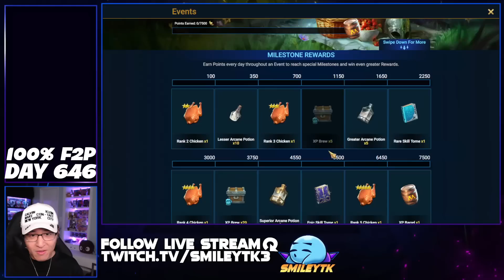'F2P' MOST SHARDS I'VE EVER SAVED UP FOR 2X VOIDS! | EP 171 | RAID Shadow Legends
This is Day 646 & Episode 171 of our F2P series "Free Smiles" where I take on a journey towards end game as 100% free to play.
We have a 2x Voids and 10x Leorius Summons event this weekend and I open ALL my hard earned void shards.
Watch to find out what happens next =)

Music | "Tell Me by LiQWYD
Music | "Keep Trying" by LiQWYD